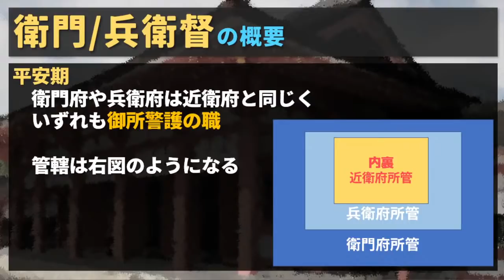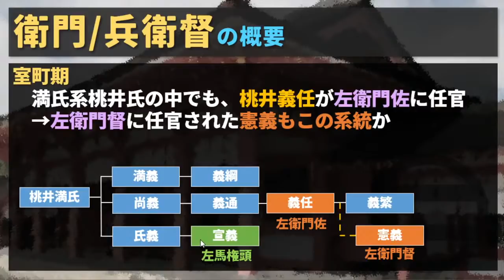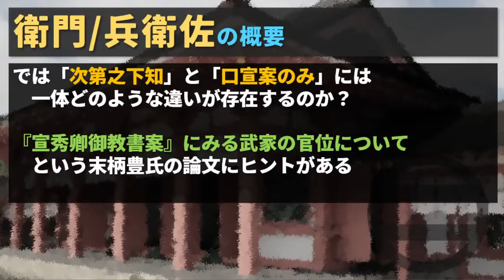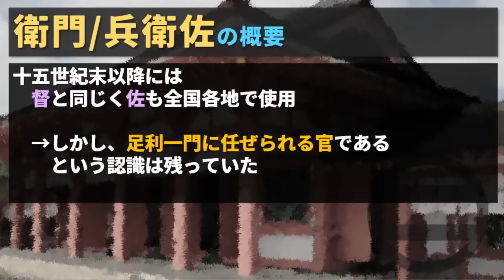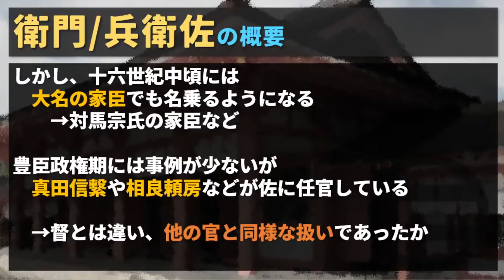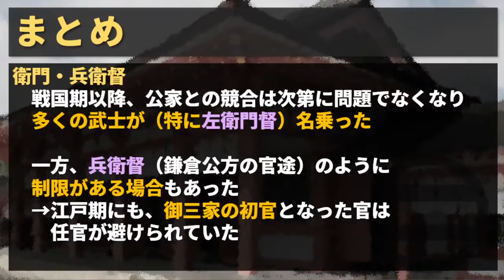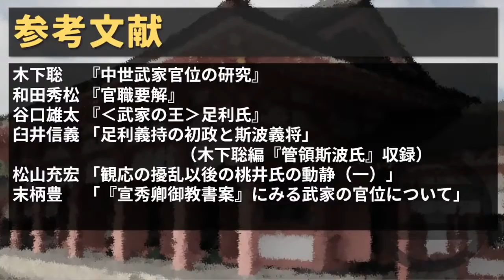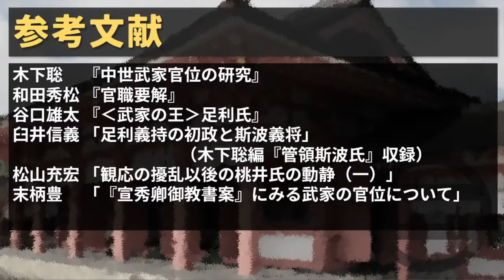あなたの知らない武家官位「衛門・兵衛督」の世界 ｜―武家に広まる高官【オールナイト幕府#23】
オールナイト幕府（第23回）は「あなたの知らない武家官位の世界」第2弾！
公家ですら、二位や三位で任官されていた高官
「衛門・兵衛督」が武家に広まっている過程を見ていきます。